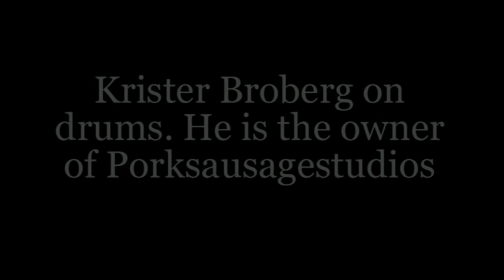Kjell Öhman at Porksausagestudios.mpg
Kjell Öhman visit Krister "Frasse" Broberg in his Porksausagestudios.